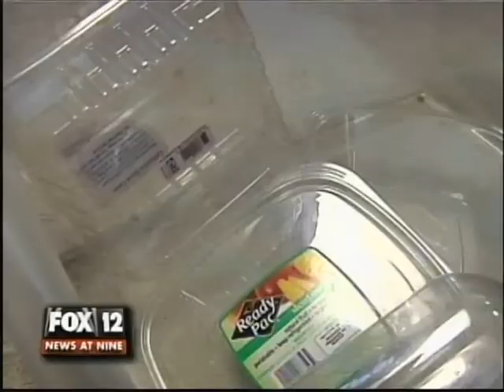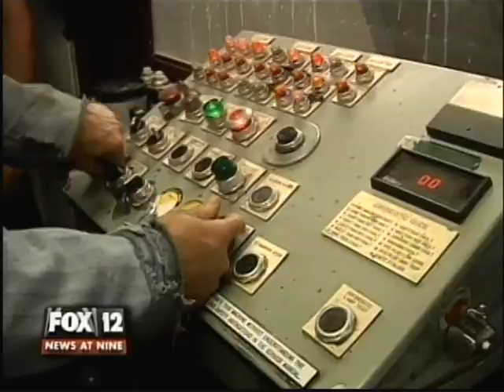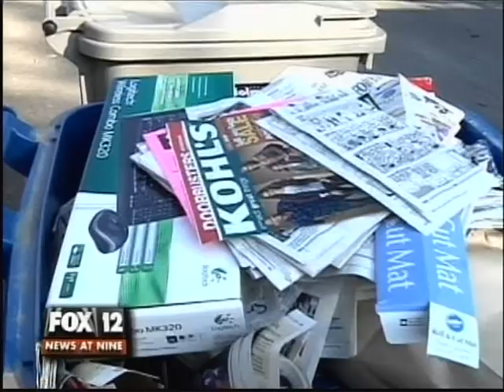12 News Anchoring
Here's a look at recent anchoring at 12 News in Boise, Idaho, along with a range of reporting in Salt Lake City, Utah and Bend, Oregon.